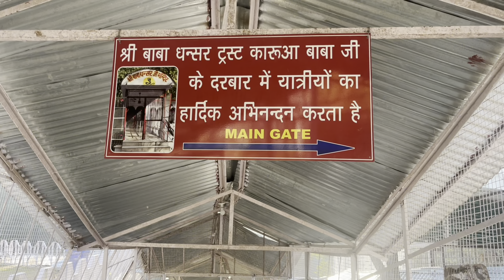Dhansar Baba Near Katra | Jatin Sachdeva Vlogs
And if you want me to remove this clips then please DM on Instagram